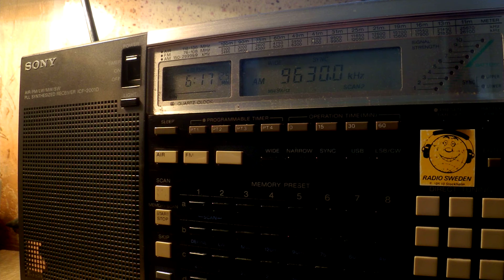27 09 2016 Radio Aparecida in Portuguese to Brasil 0616 on 9630 Aparecida